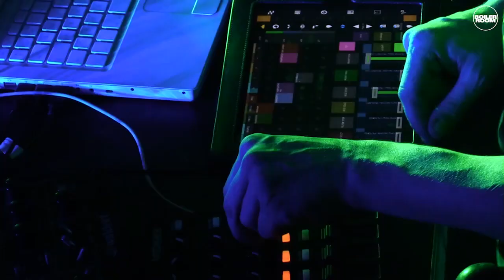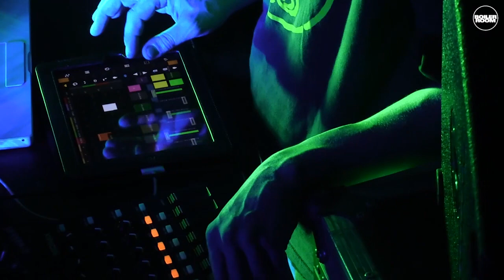Dez Williams Boiler Room Berlin Live Set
Dez Williamz brought the madness energies to a new level at Killekill's 8th anniversary birthday bash.